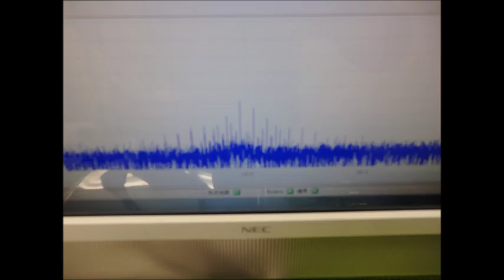超音波実験写真（超音波研究に関するスライドショー）